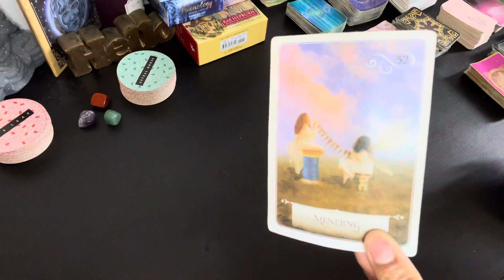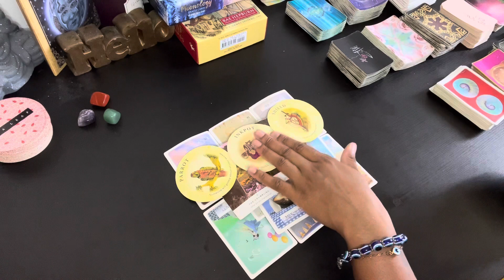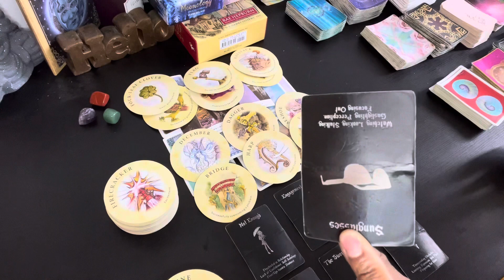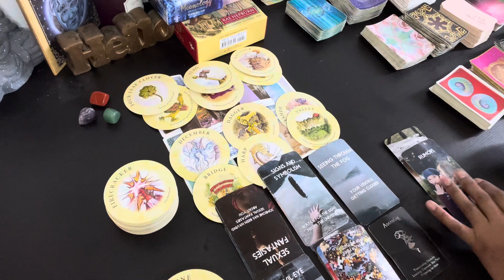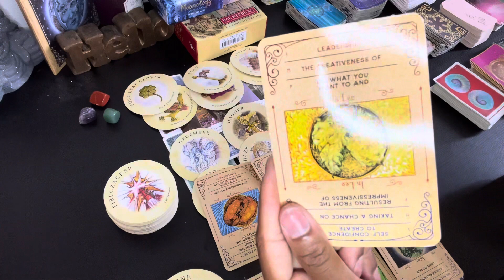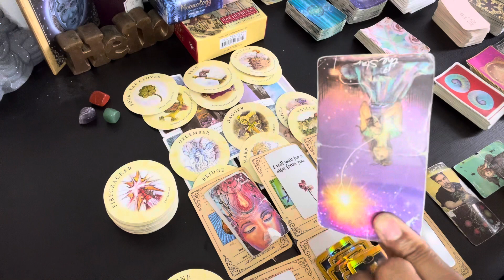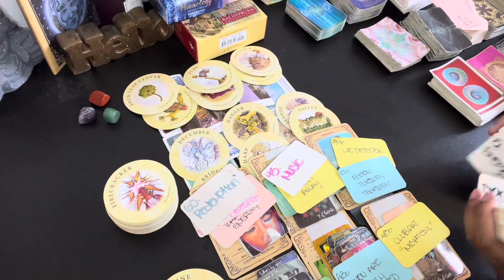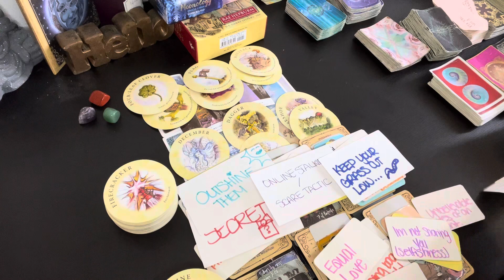VIRGO ♍️JULY22-25 YOU A TREND SETTER BABY ! KEEP YOUR EYE ON THE PRIZE THE GODS GOT YOU 👁 👸🏾 🤴🏼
Hello My Beautiful Starlites !
I am an intuitive reader with two Virgo placements in my chart bringing you Virgo content to allow you to have peace of mind , insight , perspective & healing. Please keep in mind that you don’t have to be a Virgo to resonate with the messages it’s all about energy.
Take what resonates in these readings , leave the rest behind . Cross watchers are welcome with good intent.
Hope you enjoy the readings and remember to put yourself first and love who you are !

*Please watch the ads to support*

CAUTION : PLEASE I AM NOT A MEDICAL PRACTITIONER AND IN NO WAY SHAPE OR FORM AM I TELLING YOU WHAT TO DO IN YOUR SITUATION . ALL ENTERTAINMENT PURPOSES ONLY !